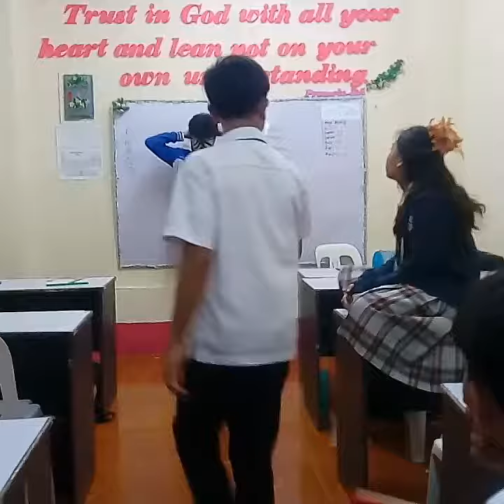Indoor Sports for Grade 9 #1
Indoor Sports
Step, No